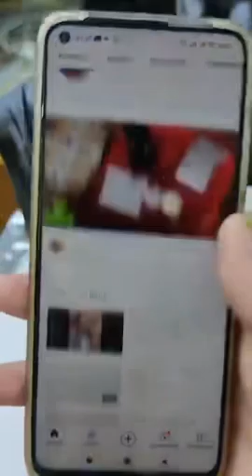كلشي يدخل يشوف لهبااااال فالذهب عند وسيم من مجوهرات السلام بمكناس